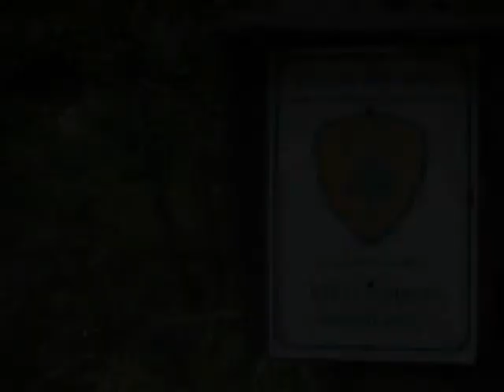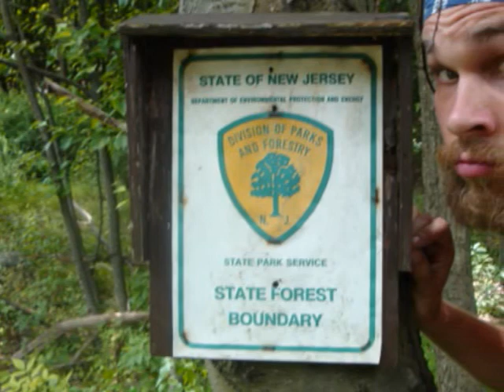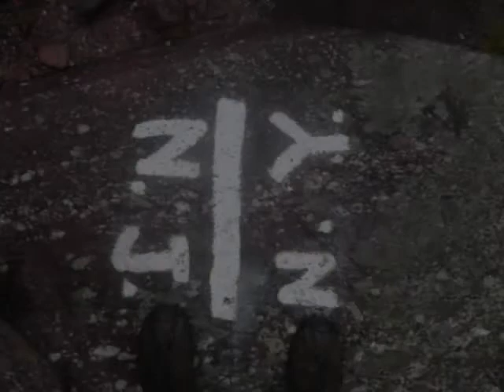Long and Rocky Road: Hellbender's 2009 Appalachian Trail Thru-hike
This video follows Hellbender from Pennsylvania to the New England border on his 2009 thru-hike.